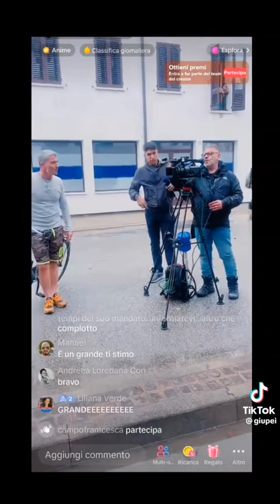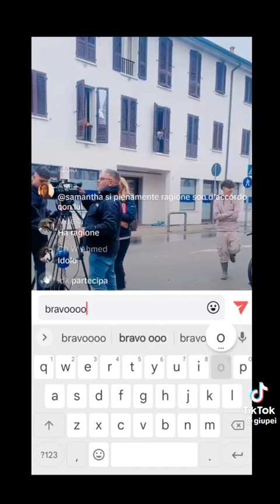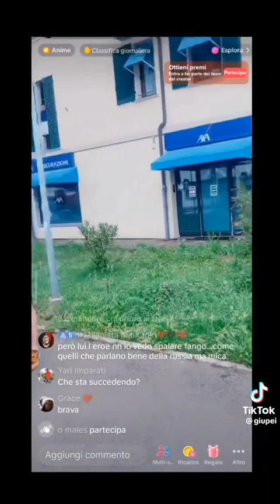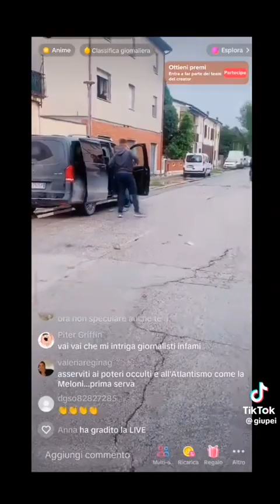la gente e' incazzata , i giornalai sono una vergogna.